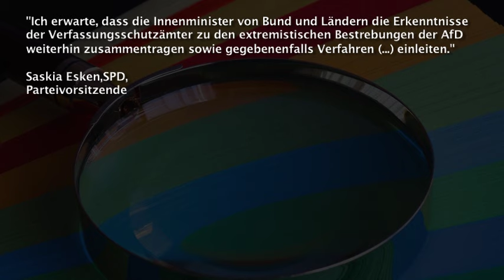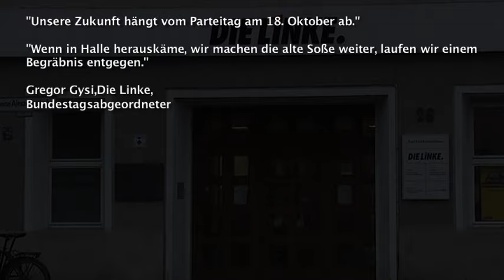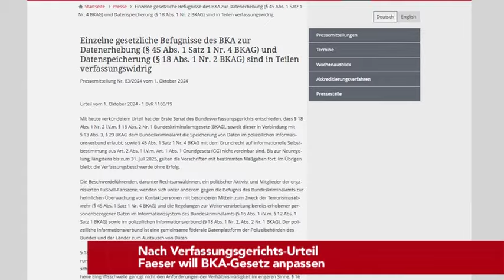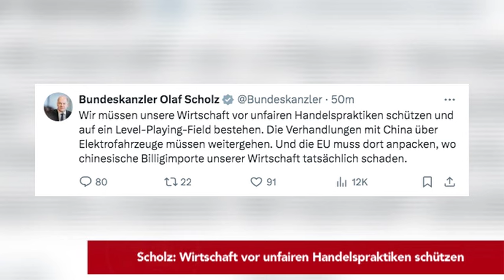Esken für Beweissammlung gegen AfD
- Höcke und AfD
  Wagenknecht distanziert sich klar

- Parteitag in Halle entscheidend
  Linken-Untergang für Gysi denkbar

- BKA-Gesetz: Verfassungsbruch mit Ansage

- Nach Verfassungsgerichts-Urteil
  Faeser will BKA-Gesetz anpassen

- Scholz: Wirtschaft vor unfairen Handelspraktiken schützen

- 5,5 Millionen staatsanwaltschaftliche Ermittlungsverfahren
  im Jahr 2023  abgeschlossen